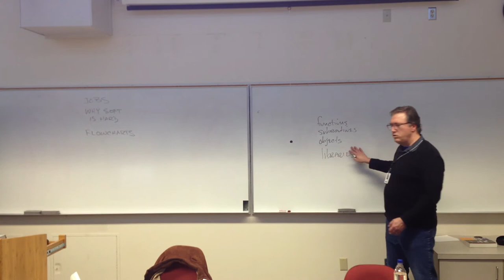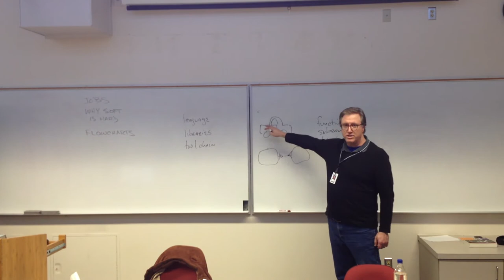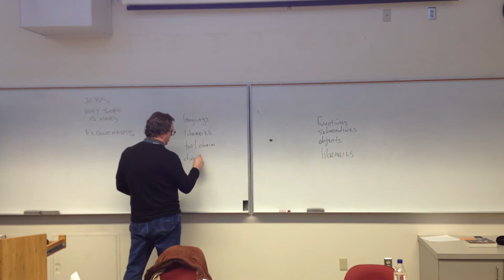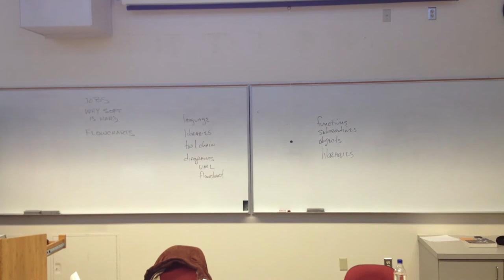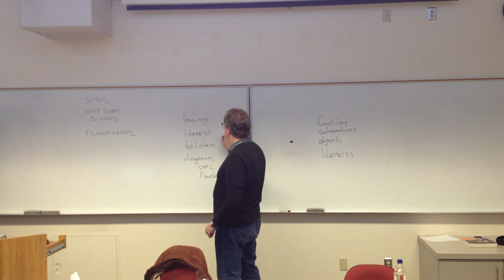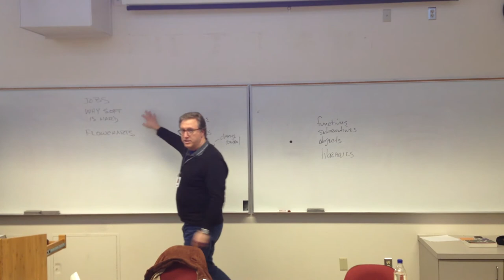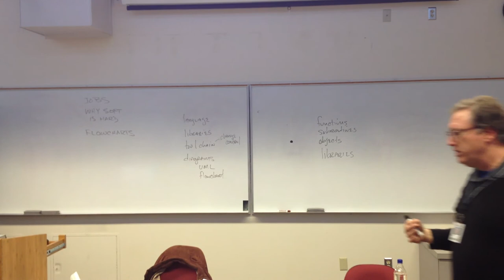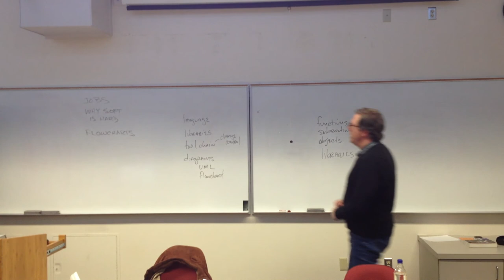cis121_20120306_3.mov